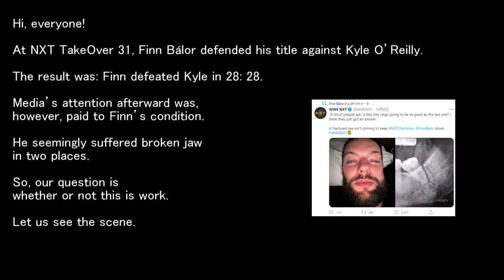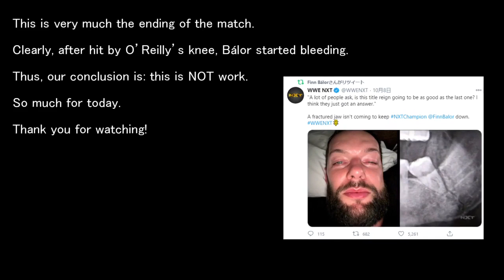Finn Balor vs Kyle O’Reilly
In this match, Finn Balor is said to have suffered broken jaw in two places.

Here is my short insight.